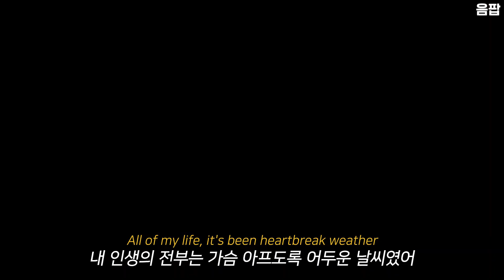노래 틀었더니 곰인형이 나왔어요 🐻 [MV] Niall Horan - Heartbreak Weather [가사해석/번역]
♬ Heartbreak Weather - Niall Horan (나일 호란)

다들 좋은 주말,, 보내십쇼,, 노래 맘에 들면 나일이 홍보 좀 해줘용,, 다들 해리만 기억하는 거야 왜,, 왜 다들 nice to meet ya만 듣는 건데요,,, ㅜ 나일이 보기만 해도 뭔가 곰인형 안고 있는 기분 안 드나요? 저만 그래요? 무튼,,

앗,, 글구,, 노래 이해가 잘 안되시는 분덜을 위해,, 부연 설명쓰,,
나일이는 자신이 여태껏 heartbreak weather, 즉 가슴 저리도록 어두운 나날들을 보내왔지만 옛 연인과 함께 했을 때의 좋은 추억들을 떠올리며 (브릿지 부분의 '구름이 걷히다'는 표현도 추억을 회상하며 안 좋았던 기억은 훠이훠이 떠나보냈다는 걸 의미) 다시 함께하길 바라고 있는 겁니다요,, 재회하길 원하는 그런 노래 맞아요,, 가사 모르고 들으면 전혀 그렇게 안 들리죠?

※ 아래 가사 해석 전문은 공유하지 말아주세요.
[Verse 1]
I swear there was lightnin' comin' from your eyes
진심이야, 너의 눈에선 빛이 반짝거렸어

Startin' a fire in our hotel room
호텔 방 안에서 우린 더 가까워지기 시작했지

And yeah, we were dancin', dancin' to Bruno
그리고 우린 춤을 췄어, 브루노의 노래에 맞춰서

And I couldn't turn away from you
난 너에게서 눈길을 돌릴 수가 없었어

Yeah, I saw you smilin', breakin' the silence
그래, 난 네가 미소를 짓고 침묵을 깨는 걸 봤어

Tellin' me just what you want
넌 내게 네가 원하는 걸 말했지

There in the moment, I was reminded
그 짧은 순간에, 난 떠올랐어

I haven't felt this way in a while
한동안 이런 느낌이 들었던 적은 없었다는 걸

[Refrain]
Blinded by the sparks
난 불길에 눈이 멀었던 거야

We were drivin' around in the dark
우린 어둠 속에서 드라이브를 하며

Findin' reasons to stay where we are
우리가 있는 곳에 머물러야 할 이유들을 찾았지

[Chorus]
All of my life, I've been sleepwalk livin'
난 인생의 전부를 몽유병을 지닌 듯 살았어

Runnin' around the same bars I've been in
내가 다니던 똑같은 술집들을 돌아다녔지

It can be so lonely in this city
이 도시에선 너무나 외로울 수도 있지만

But it feels different when you're with me
네가 나와 함께 있을 때면 뭔가 다른 느낌이 들어

All of my life, it's been heartbreak weather
내 인생의 전부는 가슴 아프도록 어두운 날씨였어

Thinkin' to myself, it won't get better
나아지지 않을 거라고 혼자서 생각했지

[Verse 2]
Yeah, it was magic
그래, 그건 마법이었어

You were a vision, watchin' the way your body moves
네 몸이 움직이는 걸 보면 넌 마치 풍경과도 같았어

You're takin' your clothes off, you look in the mirror
넌 옷을 벗고, 거울을 들여다보면서

내게 네가 원하는 걸 말했지

[Refrain]
And I was blinded by the sparks
그리고 난 불길에 눈이 멀었던 거야

I was holdin' you close in the dark
난 어둠 속에서 널 내 품에 안으며

[Chorus]

[Bridge]
You, that's what I've been missin'
너야, 내가 그리워하는 건

Was tangled up and twisted
난 헝클어지고 뒤틀렸지만

Now, all the clouds been lifted
지금, 구름들은 전부 걷혔어

Lately, my heart's been so empty
요즘, 내 마음은 너무나 공허해

It feels different when you're with me

구독자 분들의 신청곡은 댓글로 남겨주시면 최대한 반영하도록 노력하고 있습니다 :)
// 가사해석, 한글가사, 한글자막, 번역, lyrics